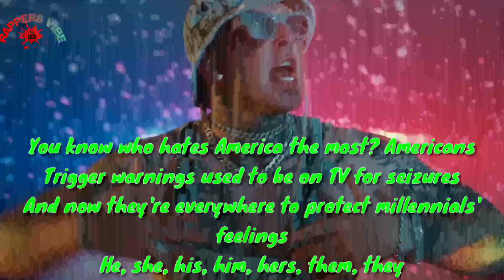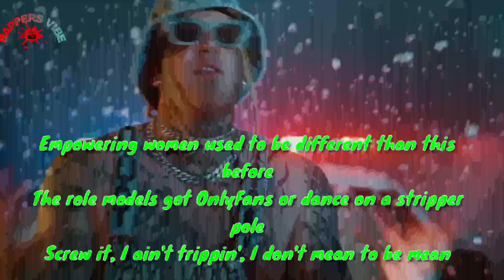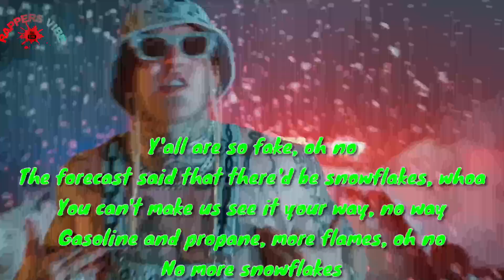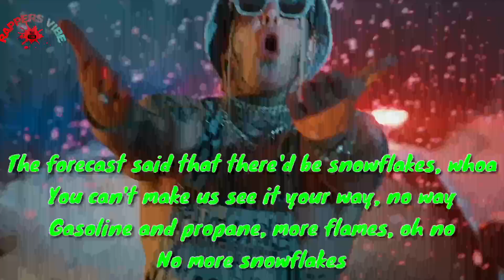Tom MacDonald - Snowflakes | Rappers Vibe | Snowflakes Lyrics Song | Tom MacDonald Songs